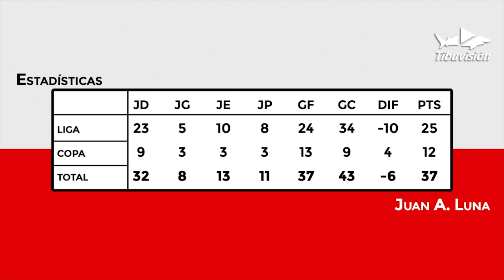Diario Tiburón / 27 de Septiembre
Hoy en Diario Tiburón tendremos los comentarios sobre el nuevo director técnico,  estadísticas, la preparación del equipo e información sobre los equipos filiales de los Tiburones Rojos de Veracruz